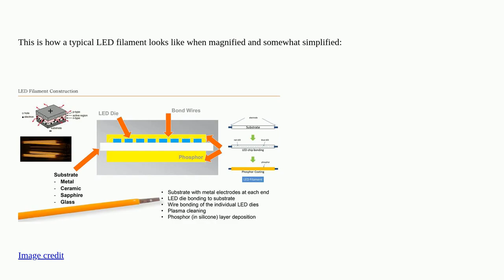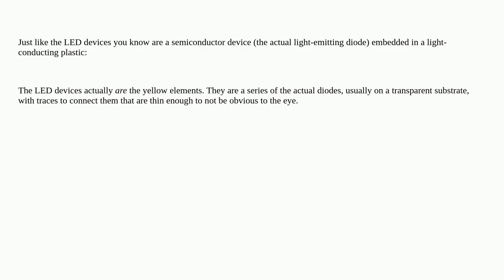Electronics: Where is the LED in this light bulb?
Where is the LED in this light bulb?

A special thanks goes out to the community

  led lighting